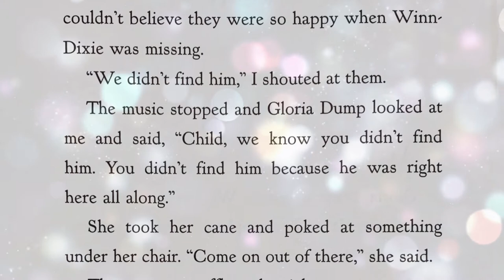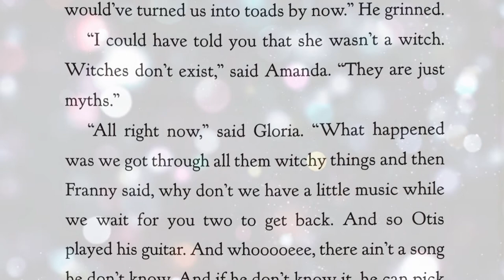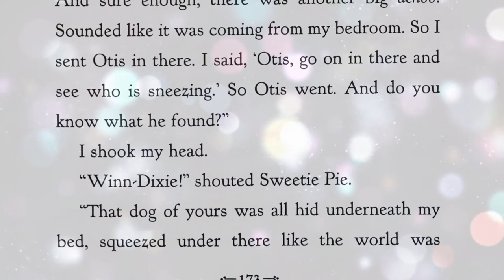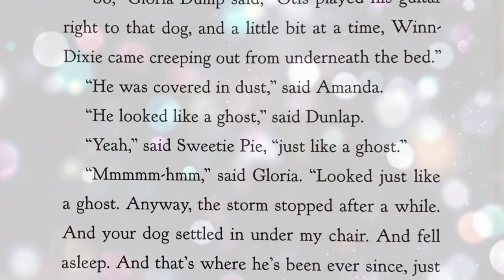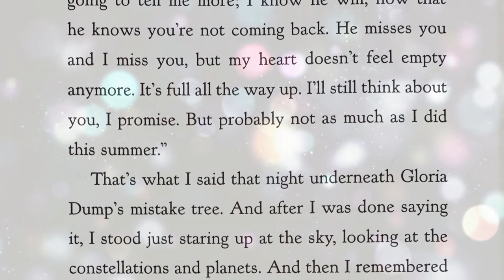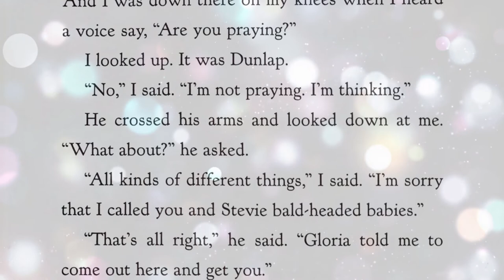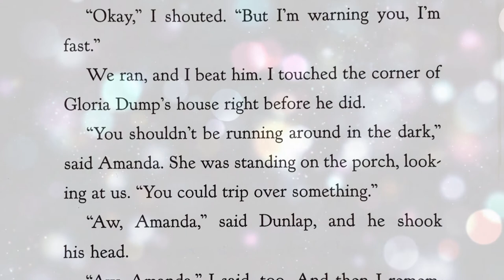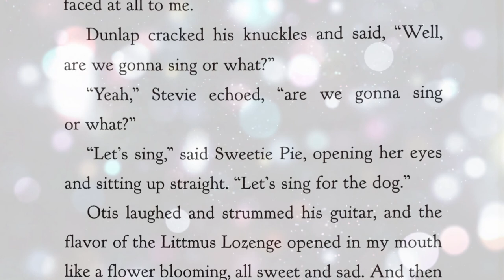Because of Winn Dixie Audiobook Read Aloud Chapter 25 26 The End by Kate DiCamillo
Because of Winn Dixie Audiobook Read Aloud Chapter 25 & 26 by Kate DiCamillo.  Winn Dixie is such a funny dog!